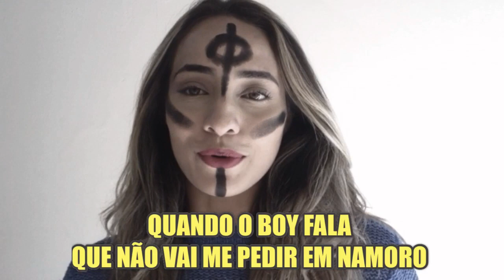FAÇA ISSO, E ELE VAI TE PEDIR EM NAMORO😱❤️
Assista o vídeo até o final, e descubra o que fazer para seu crush/boy parar de te enrolar !